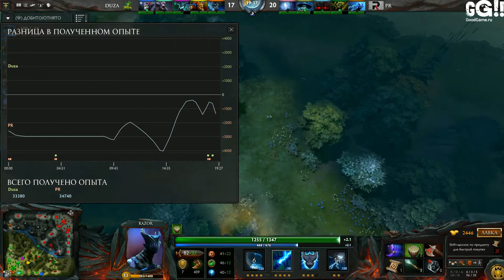PR vs Duza.Gaming StarLadder Season VII